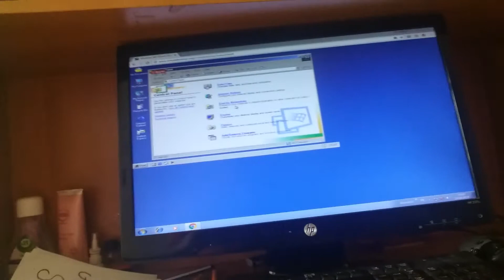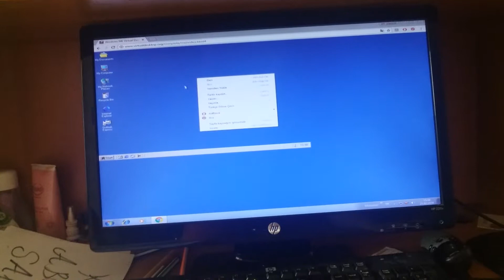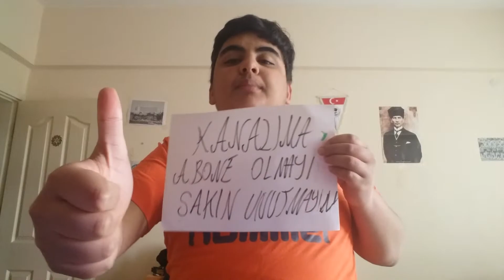WINDOWS ME İLE OYNAMAK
Virtual desktop web sitesinde Windows Me yi oynadim